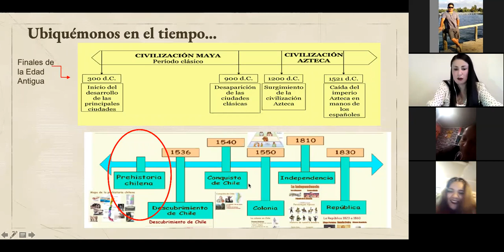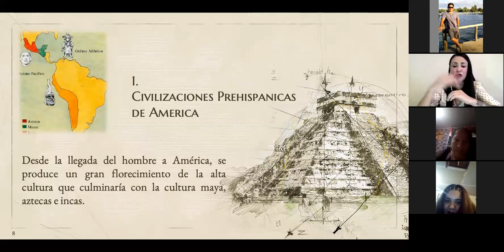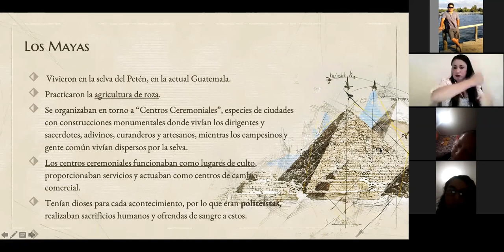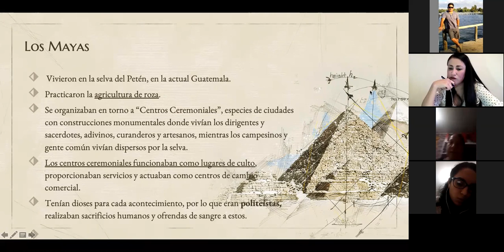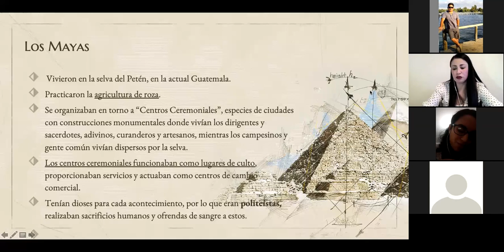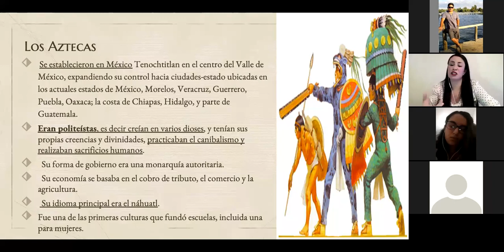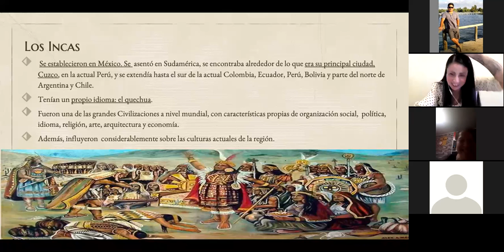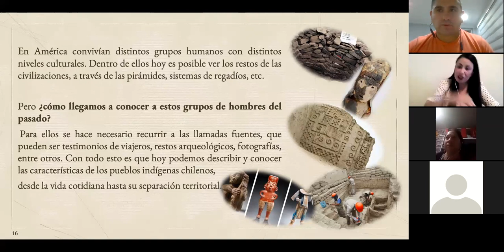CLASE ONLINE HISTORIA PRIMEROS MEDIOS 15 04 2021 PROFESORA MARGARITA GONZÁLEZ